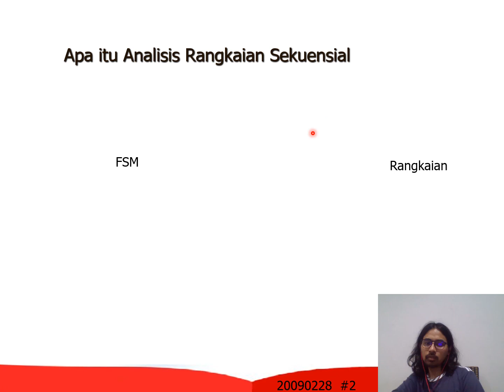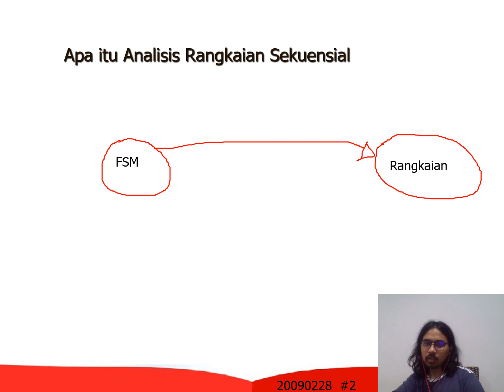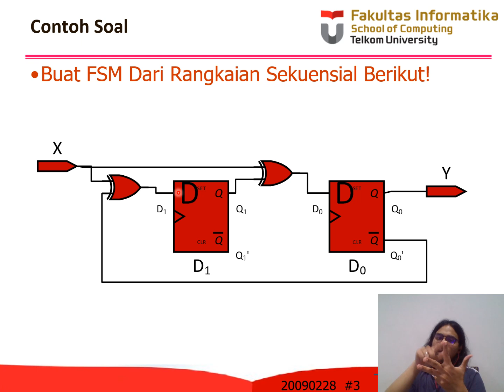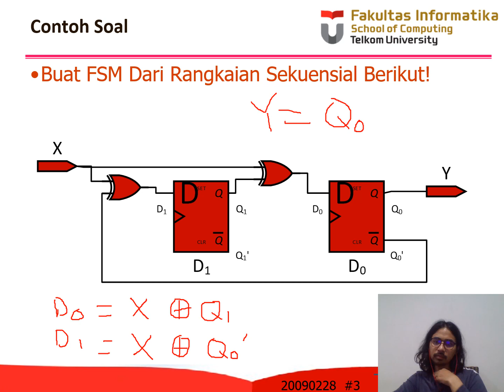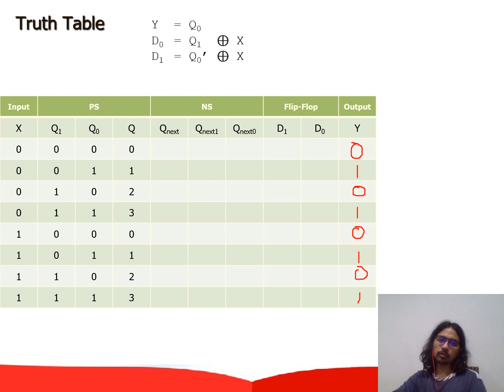SISDIG Video 14 1 Pengantar Analisis Rangkaian Sekuensial